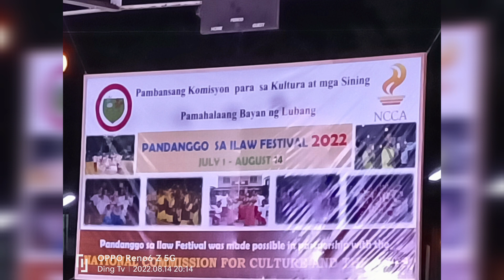P4 | Pandanggo sa Ilaw | Indoor Competition | Lubang Island | Occ.Mindoro || Ding Tv